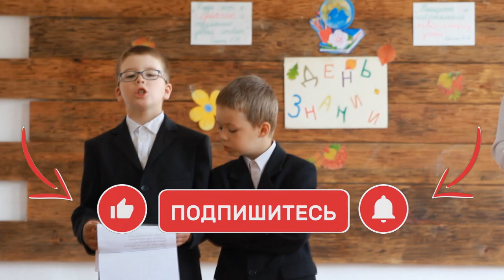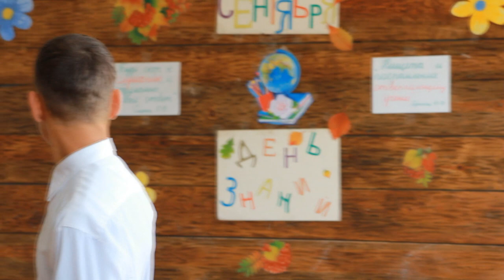1 сентября – день знаний! У нас новый первоклассник. Праздничная линейка в деревенской школе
День знаний всегда трогательный момент особенно для первоклассников и их родителей. По этому случаю в нашей деревенской школе была праздничная линейка. Читали стихи, пели песни и конечно же первый звонок первоклассника.

Наша деревня Потеряевка была названа в честь её первопоселенцев - Потеряевых. В 70х годах она прекратила своё существование, в 91 году братья Лапкины + "пол страны" добровольцев и семья Устиновых восстановили Потеряевку в прежних ее границах. Потомки Марии Егоровны (матери основателей) были - старообрядцы в которых жил настоящий Русский дух. Новые основатели добились статуса нашей "новой" деревни со всеми вытекающими последствиями. В данный момент мы продолжаем становление Потеряевки с заботой о нашем будущем и будущем деревни в целом.

Такая вот она разная жизнь в деревушке.